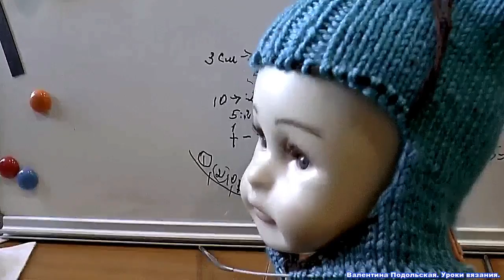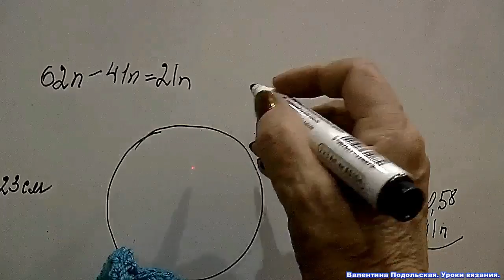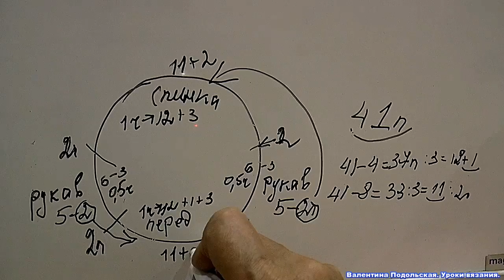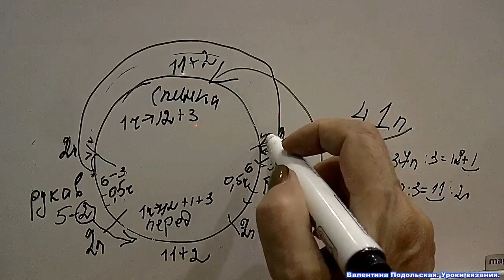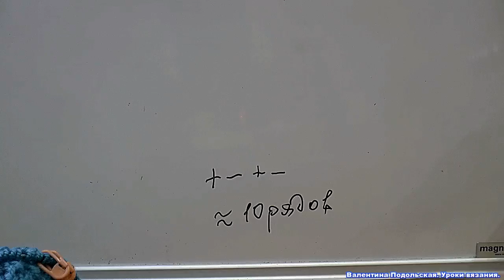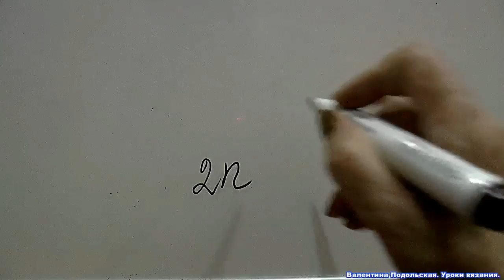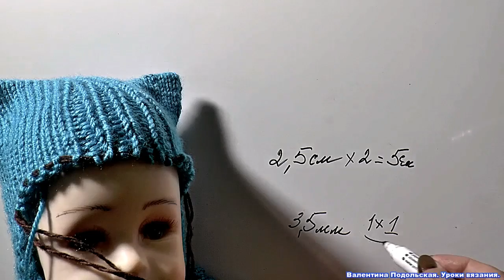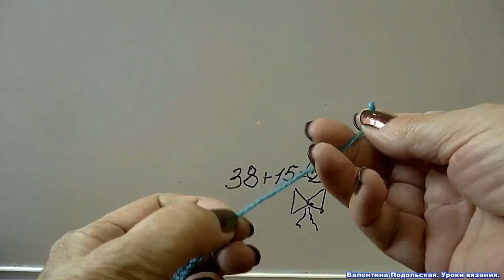Шапка шлем спицами. Шапка с ушками. Часть 2.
По окружности лица набирала петли вверху и внизу петля в петлю, сбоку в кромочные по 2 петли. Росток

Вязаная шапка хороша для холодного времени года. Она согреет и сможет выглядеть элегантно и стильно. Шапка, связанная спицами, в дополнение ко всему легкая и приятная. Для детей практично вязать шапку шлем, которая полностью защитит от холода. Такую шапку можно украсить интересными элементами, например ушками, чтобы она понравилась ребенку. Классическая шапка с ушками полюбилась как самым юным, так и более взрослым детям. Даже подростки с удовольствием примеряют их. «Прикольные» ушки могут быть треугольные и круглые. Шапка с ушками оригинально выглядит, а значит стоит научиться ее вязать и дарить их детям.

Интересные плейлисты по вязанию:
Уроки вязания. Использование схем и расчетов вязания. Knitting lessons. The use of schemes and calculations knitting.

Шапочка спицами с ушками и манишкой полностью защищает от холода. Шапка с ушками нравится детям. Они с удовольствием ее одевают. Рекомендую связать шапку с ушками по мастер классу.